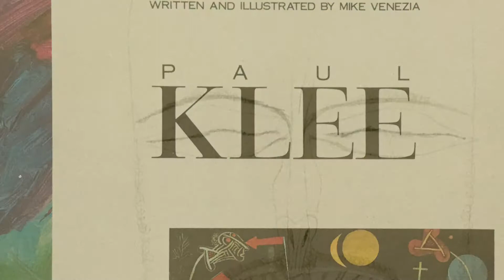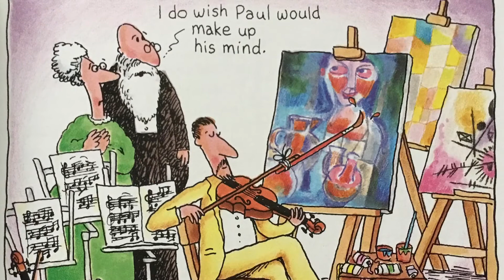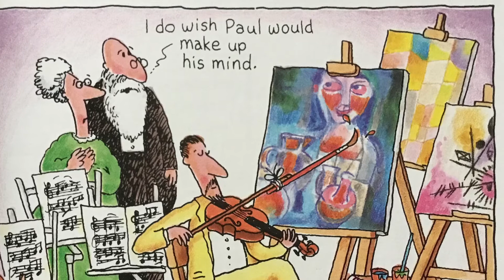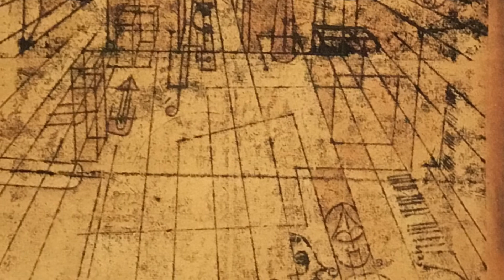A book about Paul Klee